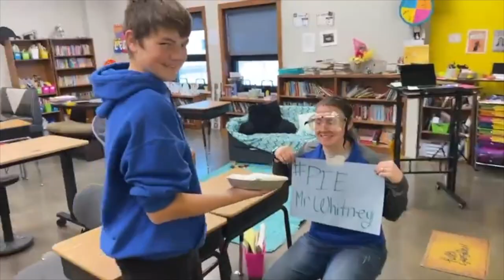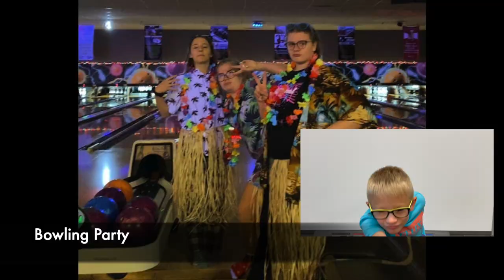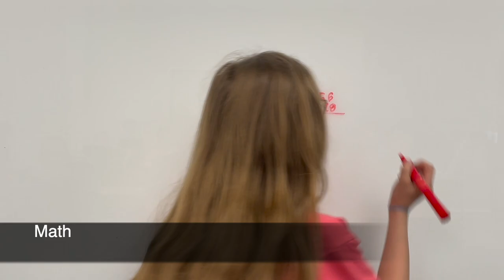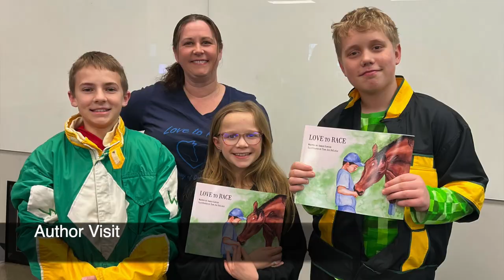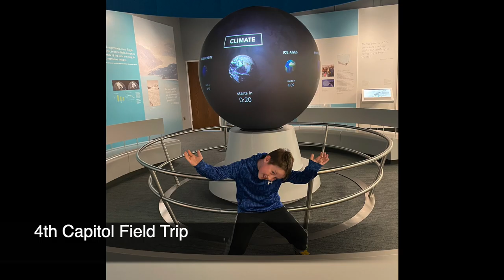2022-2023 Video Yearbook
Here are some of the favorite memories of St. John students from the 2022-23 school year.